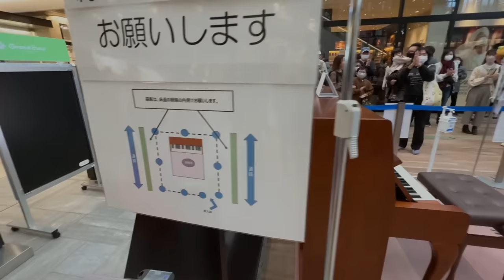[ストリートピアノ] 鳴り止まない拍手…感動。美空ひばりSpecialMedley[昭和の歌姫！]